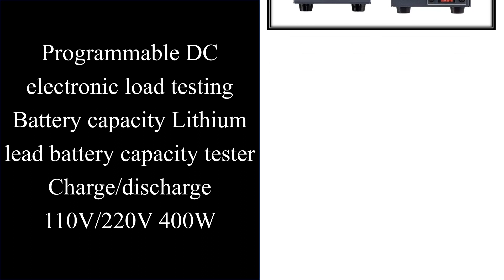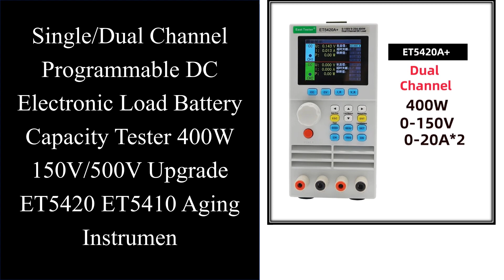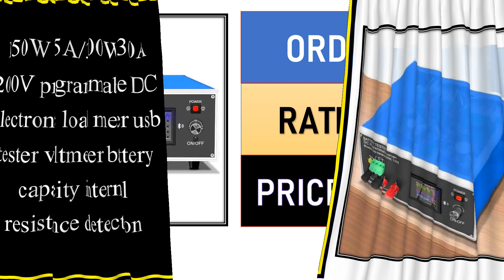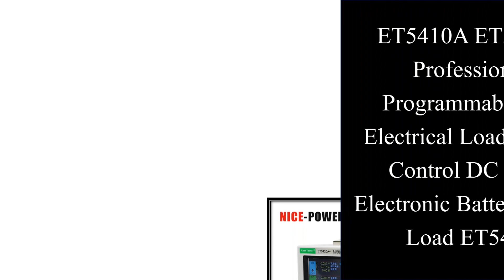Top 10 Best Programmable Electronic Load In 2023 | Programmable DC Electronic Load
Top 10 Best Programmable Electronic Load on AliExpess

Top Selling

01. DC Electronic Load Programmable ET5410A+ ET5420A+ USB Power Supply 500V40A 400W Digital Load Battery Tester EU & Russia Delivery

02. Programmable DC electronic load testing Battery capacity Lithium lead battery capacity tester Charge/discharge 110V/220V 400W

03. UNI-T Electronic Load Programmable UTL8211+ UTL8212+ 150V 20A Digital DC Load Battery Tester Power Supply Current Test

04. Single/Dual Channel Programmable DC Electronic Load Battery Capacity Tester 400W 150V/500V Upgrade ET5420 ET5410 Aging Instrumen

05. Programmable DC Electronic Load ET5301 Battery Capacity Tester DC Load Electronic Power 400W 150V 60A 500V 30A Discharge Meter

06. KL5100 KL5101 KL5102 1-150V high precision programmable DC electronic load meter 200W / 300W / 400W battery test load meter

07. Rigol DL3021 Programmable DC Electronic Load (Single Channel, 150V/40A/15kHz 200W)

08. 150W 25A/300W 30A 200V programmable DC electronic load meter usb tester voltmeter battery capacity internal resistance detection

09. ET5410A ET5411A Professional Programmable DC Electrical Load Digital Control DC Load Electronic Battery Tester Load ET5420

10. ET5304 Battery Capacity Tester Professional 500V 30A 200W*2 Dual Channel Digital Programmable DC Electronic Load Battery Tester